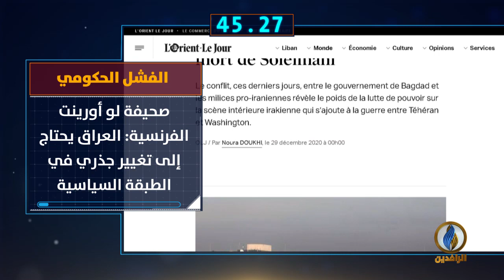أبرز الأخبار على قناة_الرافدين ليوم الأربعاء في